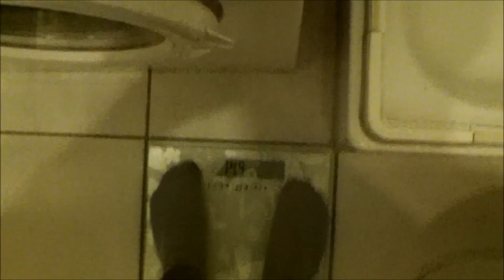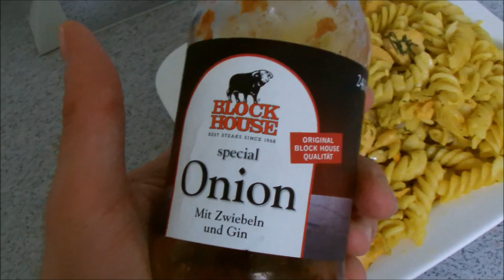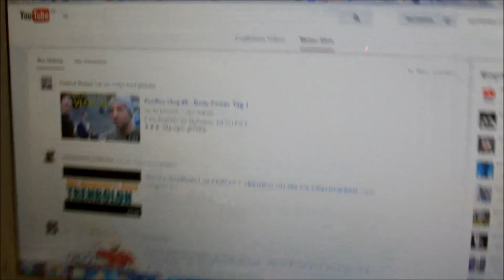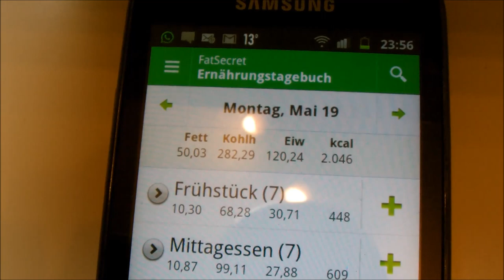Der Tag eines Pumpers #14 - Niedrigstes Körpergewicht in meiner Trainingslaufbahn